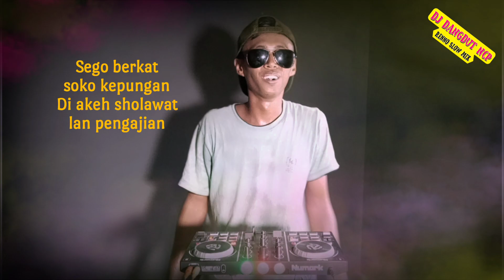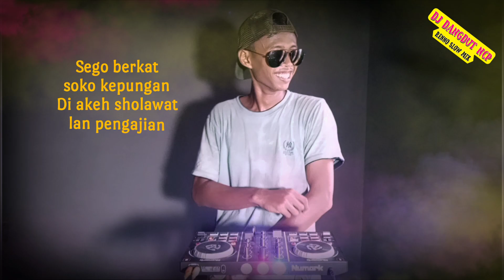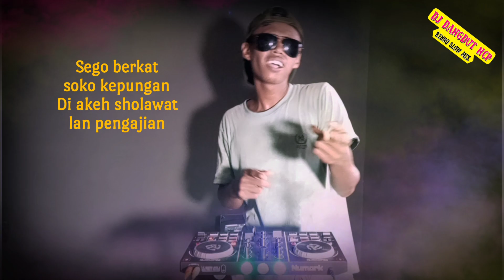DJ Ojo Tik Tokkan Wayae Adzan_Bass Gler Awas soundmu Kobaran(Renno Slow Mix)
Judul  : Ojo Tiktokan Wayae Adzan
Cipt     : Renno Slow Mix
Vocal   : Renno Slow Mix
Lirik:
Sego berkat soko kepungan
Di akeh solawat lan pengajian
Mboten Payungan Malah kudanan
ojo Tik-Tokkan wayae adzan

Kopine legi gaweane wati
Sholawat ngaji kudu ditekuni
Mamake Wati tuku kemiri
Podo di tekuni ben iso FYP
Send Regards for Succes,
DJ Dangdut NCP